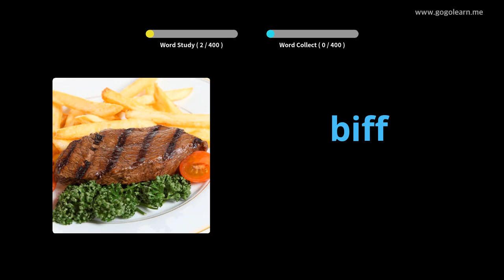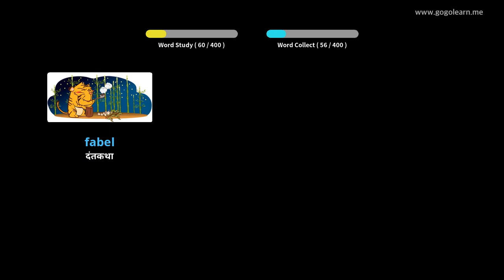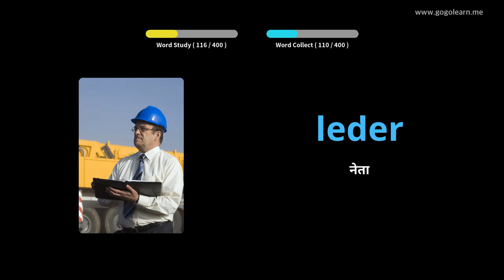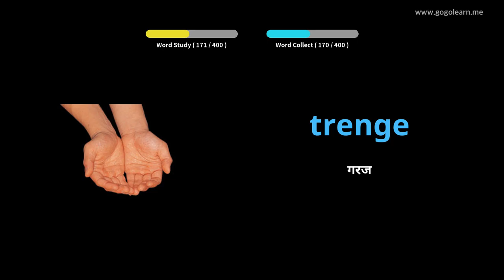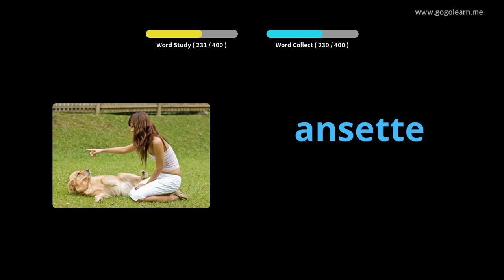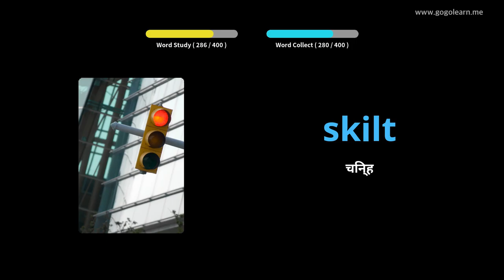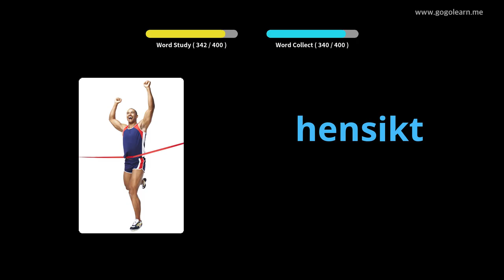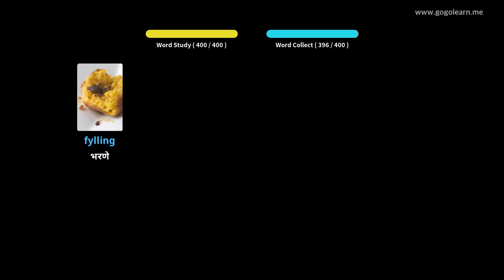नॉर्वेजियन शब्दसंग्रह माध्यमिक शाळा 3 | Golearn